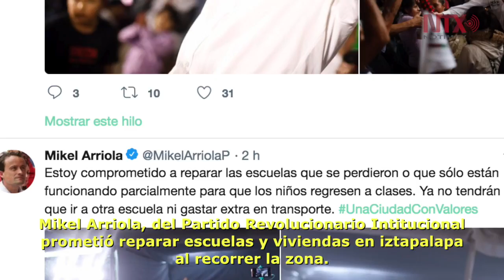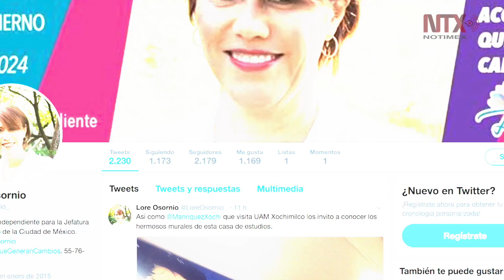Resumen de actividades de candidatos al gobierno de la CDMX 13 de junio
Suministro de agua, educación, seguridad y vivienda; temas de importancia